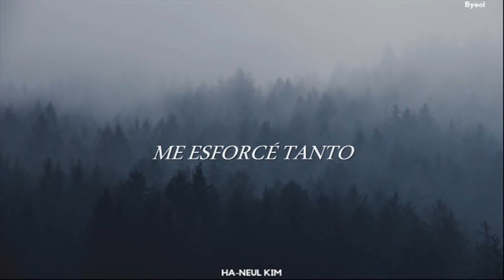Linkin Park - In The End (Mellen Gi & Tomme Profi Remix) (Sub Español)